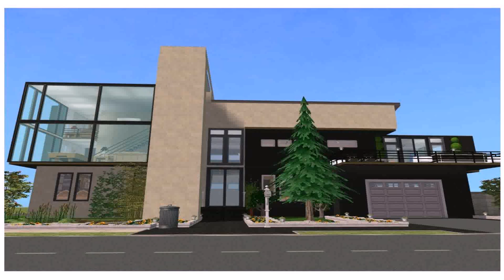House Plans Sims 3 Xbox 360 (see description)